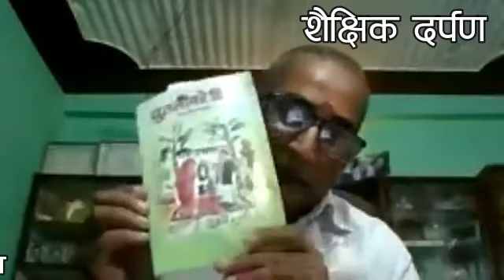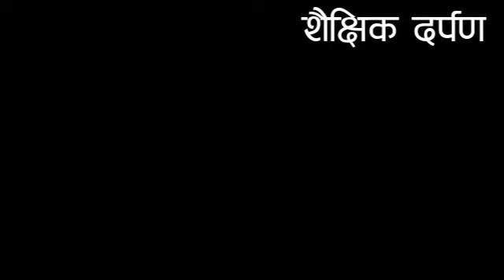काव्यिक यात्रा (पाइला -७)मा कवि रामहरि शर्मा अधिकारी गैडाकोट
आजको  भाद्र ७ गतेको काव्यिक यात्रा (पाइला -८)मा  आमन्त्रित  कवि
नाम : रामहरि शर्मा
"शराह"
जन्म : २०१२/६/२७, गाेर्खा छिपिटोल
पर्वतीय वासस्थान : बेँसीशहर १ उदिपुर लम्जुङ
हालकाे
वासस्थान : गैँडाकोट ११, नवलपरासी
माता/पिता : तिलकुमारी / रामेश्वर प्रसाद अधिकारी
सहधर्मिणी : लीला ढुङ्गाना अधिकारी

शिक्षा : स्नातकाेत्तर (व्यवस्थापन )
संलग्नता : प्राध्यापन , साहित्य, समाज सेवा , मानव अधिकार तथा शान्ति समाज,
नेपाल प्राध्यापक संघ, विजय एफएम  लगायत अन्य सामाजिक संस्थाहरू

मान सम्मान : शहीद स्मृति बहुमुखी कलेज "रजत स्वर्ण पदक" २०६१, कालिका एफ एम - कालिका साहित्य सम्मान २०६४, आदर्श समाज गैँडाकाेट - आदर्श वर्ष सम्मान २०६८, प्रेमा वाङ्मय साहित्य सम्मान २०७२,वाल्मीकि साहित्य सम्मान २०७३ पल्लव राष्ट्रिय साहित्य सम्मान २०७५ लगायत .
प्रकाशन : शब्द सङ्गोष्ठी २०६३ कविता संग्रह , शराह र सौराह २०६७ संयुक्त गजल संग्रह र पुतलीको बिहे २०७१ बाल कविता संग्रह ।